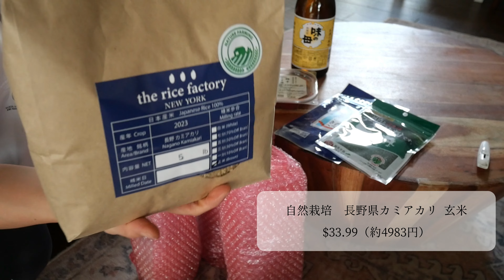【お料理好き母ちゃん】主人のお誕生日とおもてなしご飯｜お一人様ご飯｜日本の調味料｜移住生活｜フロリダ生活 🇺🇸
ーーーーーーーーーーーーーー－－－－－ーーーーーーー
🌾 The rice factory

【 自己紹介 】

Lisa｜菜食料理研究家
フロリダ在住２児の母🇺🇸
2014年に移住を決意✈️
日本からスーツケース４つでアメリカに移住して来ました🌴
日本人の旦那さん、長男、長女の４人家族👨‍👩‍👧‍👦
アメリカより自然に寄り添った日常をお届けしています。

・Online Cooking Lesson（MUSUBI  むすび ）
※不定期での開催となります。

海外在住者さま限定で
お弁当販売、ケータリング、お料理代行なども

Free Music for Videos 👉 Music by Sam Celentano - Fuji, Gala, Macoun
Free Music for Videos 👉 Music by Mary Ruth - Ruin My Nights